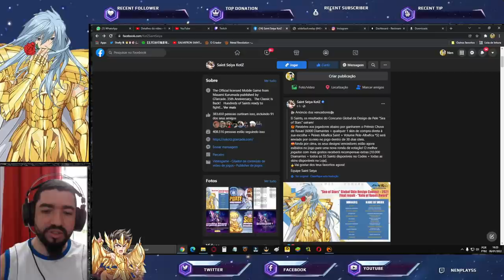Gt Flopou Evento? Sem Skin Grátis Albafica? Próxima Atualização dos Mercados?- Saint Seiya Awakening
Confira nesse vídeo algumas novidades nem todas boas nesta data, além de possível atualização de itens nos mercados.